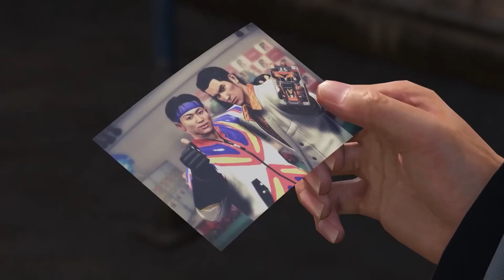Something I wanna do before 2024 (thank you for 133 subs)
I'm just gonna spit out the song anyway: @YunHead @MC.Virgins @ShotgunWilly - Bumpin

This is not a rewind video or anything like that

Almost end of 2023. noice